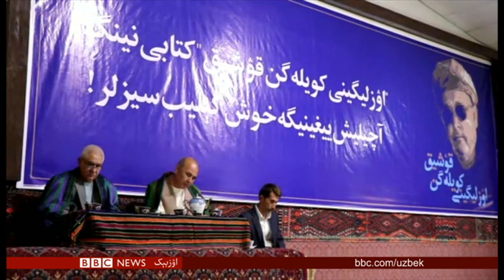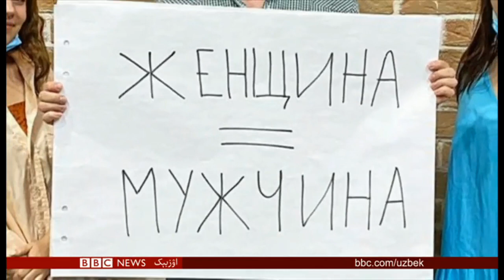افغانستانده عاشوراگه تیارگرلیک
بی بی سی برنامه لرینی یوتیوب آرقه لی تماشا قیلینگ.